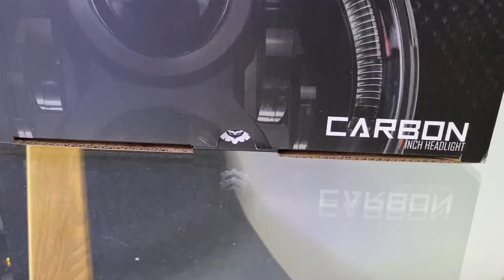Stedi Carbon 7 inch round Headlights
Some quick thoughts on these lights, why I’ve decided to run them on my truck and some footage of the install.

and retail currently £180.

There is a back order lead time of 2 weeks currently.